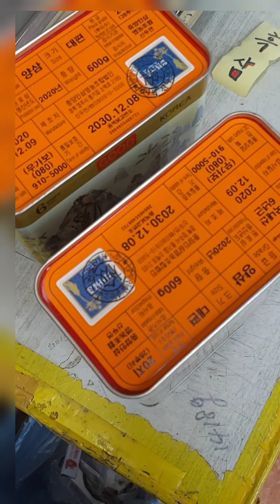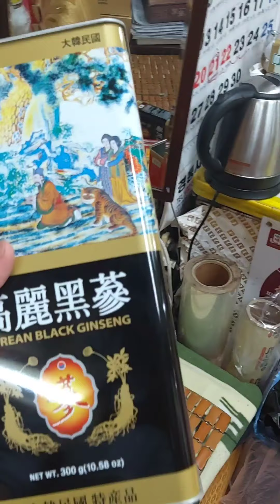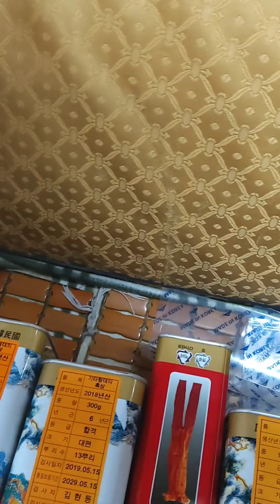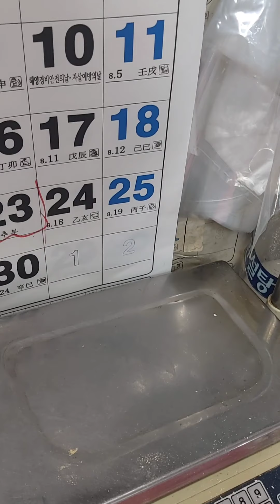সরাসরি লাইভ কোরিয়ান রেড জিনসেং পাউডার করা হচ্ছে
Korean Red Ginseng & Maca Root Powder.

100% Original Korean Product

Benefits of Ginseng
• Immunity

• Focus Energy

• Fatigue Recovery

• Stress Relief

• Memory

• Productivity

• Circulation

• Brain Function

জিনসেং জিনসেংপাউডার জিনসেংএক্সট্রাক্ট জিনসেংমূল জিনসেংকোথায়পাওয়াযায় মাকা মাকারুট মাকাপাউডার মাকাক্যাপসুল মাকাপাউডারকোথায়পাওয়া য়ায়।